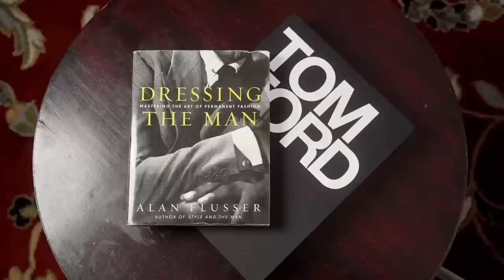5 Fragrances You NEED In Your Collection This Holiday Season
5 Fragrances You NEED In Your Collection This Holiday Season

FRAGRANCE DISCOUNTS: 👇🏾

Lyrik:
Lyrik - Navitus Parfums

OTHERS CHANNELS:

(MADDENBTW23 YT)

Ombré Nomad
Tam DAO

BLUE FRAGRANCES:

Blvgari Blu
Coach Blue

10 Sexy Fragrances
Straight to Heaven Extreme
Dolce & Gabbana The One EDP Intense
Guerlain Ideal-Edp
Givenchy Gentleman EDP-

3 of my Favorite Fragrances:

Oud Wood
Original Santal

-My Equipment-

the_bowtie_fragranceguy